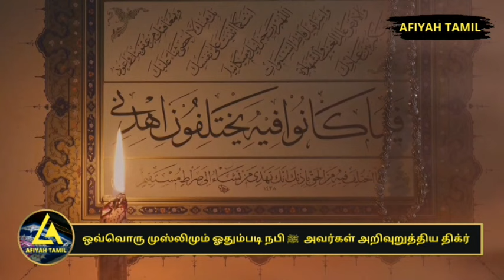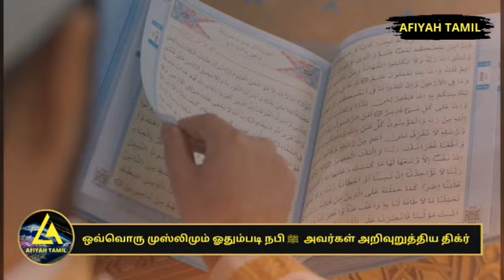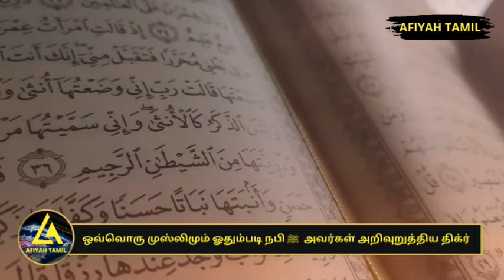இந்த திக்ரை ஓதாமல் இருக்காதீர்கள்!| Tamil Muslim | Tamil Dua |Islamic Remedy | Tamil Islamic Channel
இந்த திக்ரை ஓதாமல் இருக்காதீர்கள்! | Tamil Muslim | Tamil Dua | Tamil Islamic Remedy | Tamil Islamic Channel

Muhammad Powerful Dua
Powerful Zikir
Powerful Bayans
Tamil Bayans
Islamic Daily Bayans
Tamil Dua
 Tamil Dikir
 TamilDua
 BarakthDua
happyDua
 specialDua
morningDua
 islamicDua
 sleepingDua
dailyDua
PowerfulDuaspecialDua
morningDua
islamicDua
sleepingDua
dailyDua
PowerfulDua
moneyDua
AllahHappyToDua
Dhikir tamilDikir
specialDikir
 prayerDhikir mostPowerfullDhikir

Channel Description
AFIYAH-
Tamil Islamic Channel
have produced hundreds of high-quality educational lectures and films. We hope you gain lots of beneficial knowledge from our work.

So basically, Afiyah means: “O Allah, protect me from any Pains and Sufferings.” This includes both Dunya and Akhirah. ... “My Dear Uncle, ask Allah for Afiyah for Wallahi, you cannot be given anything better than Afiyah.” It is a simple Dua, Sincerely mean what you say while praying.